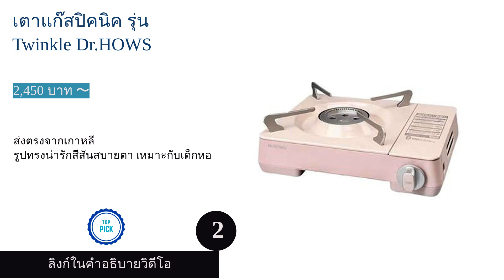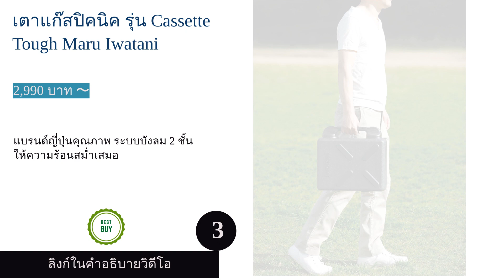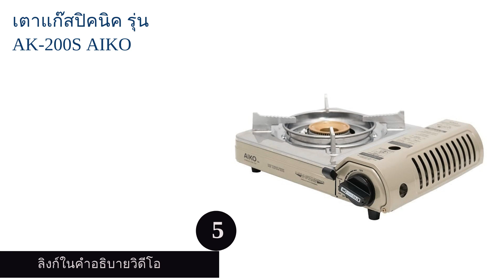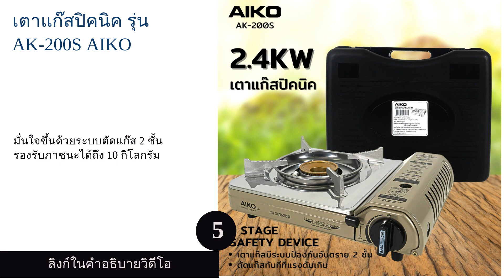🌵 5 อันดับ เตาแก๊สปิคนิค ยี่ห้อไหนดี 2023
00:10 #1 - เตาแก๊สปิคนิค รุ่น ZG-1551 PLUS KIT ZAGIO (799 บาท 〜)
00:46 #2 - เตาแก๊สปิคนิค รุ่น Twinkle Dr.HOWS (2,450 บาท 〜)
01:31 #3 - เตาแก๊สปิคนิค รุ่น Cassette Tough Maru Iwatani (2,990 บาท 〜)
02:13 #4 - เตาแก๊สปิคนิค รุ่น LF-90ID Lucky Flame (890 บาท 〜)
02:54 #5 - เตาแก๊สปิคนิค รุ่น AK-200S AIKO (null)
03:30 สิ้นสุด

"เตาแก๊สปิคนิค" หรือ "เตาแก๊สกระป๋อง" ถือเป็นเครื่องครัวอีกหนึ่งชนิดที่ได้รับความนิยมเป็นอย่างมากจากคนหลายกลุ่ม ตั้งแต่นักศึกษาที่อาศัยอยู่ในหอพัก หรือครอบครัวขนาดเล็กที่ไม่มีพื้นที่เอื้ออำนวยสำหรับเตาแก๊สทั่วไป รวมไปถึงนักเดินป่าที่มักจะทำอาหารทานในระหว่างช่วงการตั้งแคมป์พักผ่อน อย่างไรก็ตาม เตาแก๊สปิคนิคก็มีหลากหลายรูปแบบที่แตกต่างกันออกไป จึงทำให้หลายคนไม่มั่นใจว่า ควรจะเลือกเตาแก๊สปิคนิคแบบไหนมาใช้งาน
ในบทความนี้ เราจึงจะขอมาแนะนำวิธีการเลือกเตาแก๊สปิคนิคที่ถูกต้องและเข้าใจง่าย เพื่อให้คุณนำไปใช้ประกอบการพิจารณาเลือกซื้อเตาแก๊สปิคนิคได้อย่างเหมาะสม นอกจากนี้ เรายังมีเตาแก๊สปิคนิคทั้งหมด 10 รุ่น จากแบรนด์ชั้นนำ Iwatani, Lucky Flame, AIKO, Dr.HOWS มานำเสนอให้ทุกคนได้เลือกซื้อพร้อมข้อมูลที่น่าสนใจอีกด้วย แม้แต่ละแบบจะหน้าตาคล้ายกัน แต่ก็มีจุดเด่นที่แตกต่างกันออกไปในแต่ละรุ่น ดังนั้...